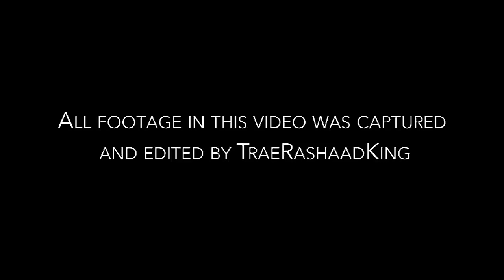Twon O.D - Steph Curry | Feat. Ant Glizzy & Lor Stackks | DirBy. LiveProperBrand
Twon O.D - Steph Curry
Feat. Ant Glizzy & Lor Stackks
DirBy. @LiveProperBrand